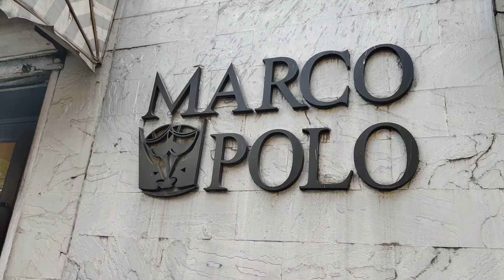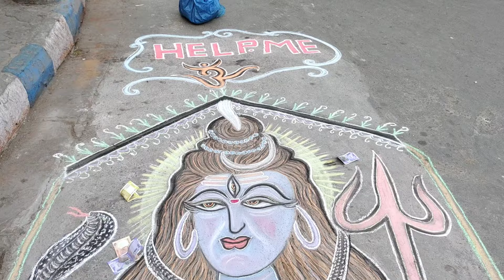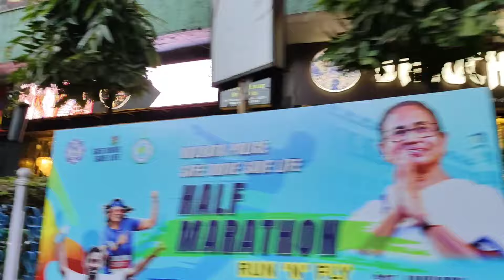আজ আমার মায়ের ৮৬ তম জন্মদিন#Markopolo রেস্টুরেন্টে দারুন খেলাম # দিনটা দারুন কাটলো